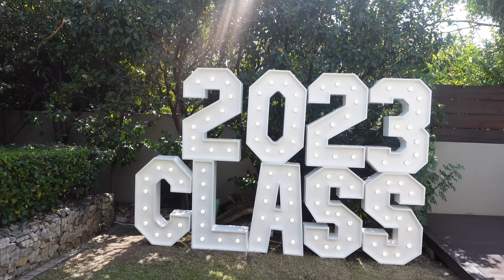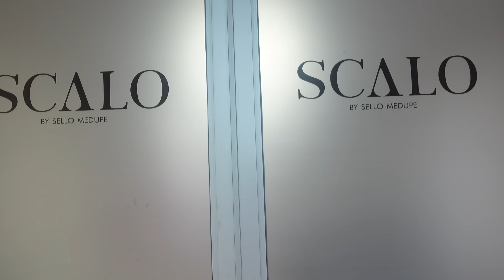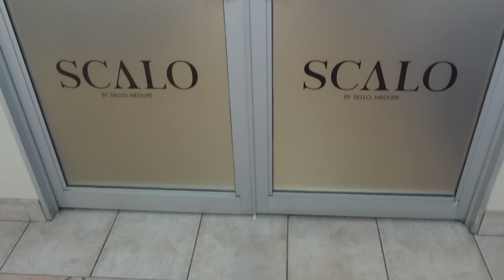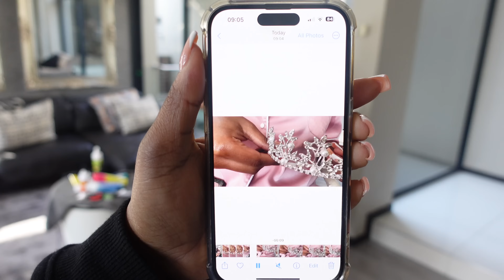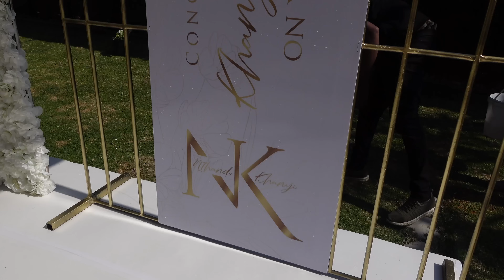PROM/MATRIC DANCE VLOG|GRWM,MEET MY DATE,BTS & MORE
FAQ:
Name:Khanyi Cakes!
Age:18
Camera I use:Sony ZV1/IPhone 12 pro
Editing software:IMovie

I LOVE YOU ALL CAKES CLUB MEMEBERS❤️!